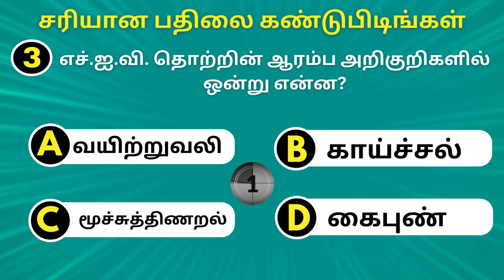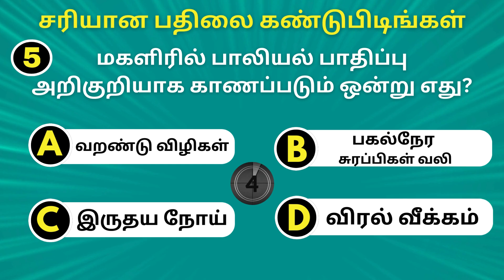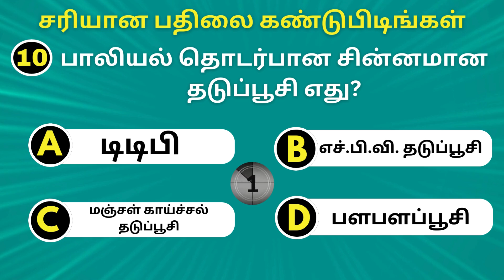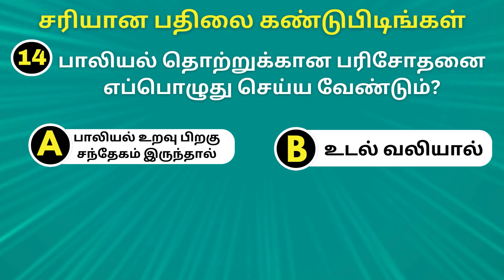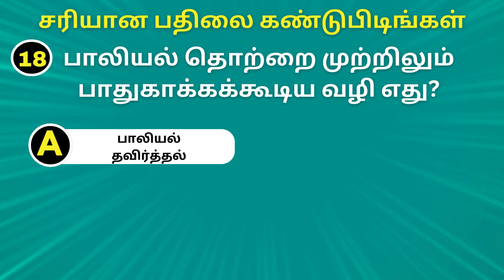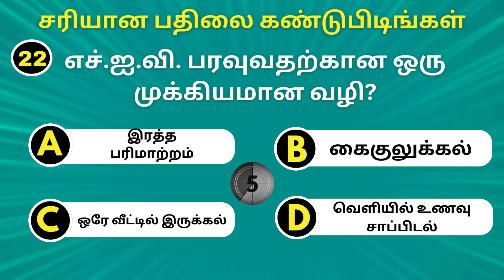Interesting questions in Tamil, Episode - 8 unknown facts, gk quiz in Tamil choose the best answer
Intresting questions in tamil, Episode - 8 unknown facts, gk quiz in tamil choose the best answer
Find the correct option quiz game riddles in Tamil